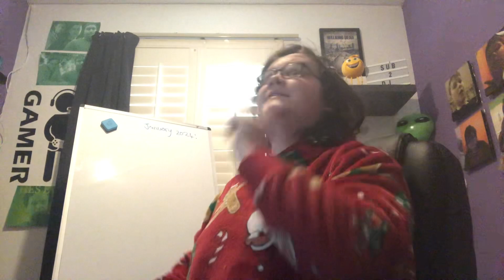I Don’t Trust Emma. | Melodrama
DI Marco Jackson Does Not Trust Emma.